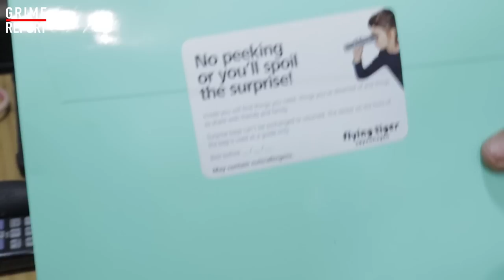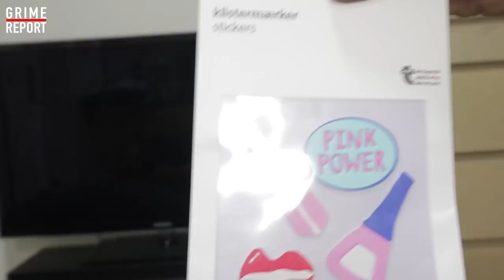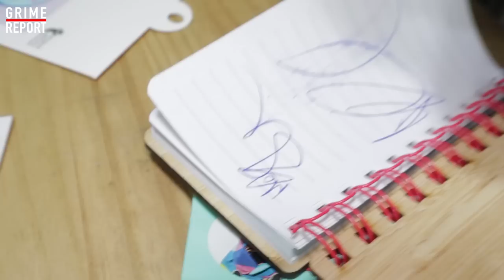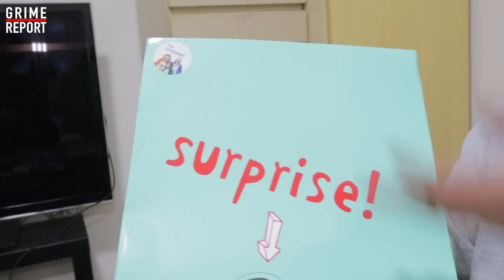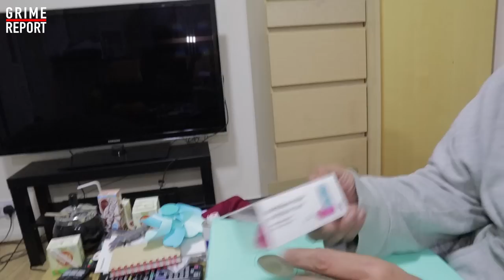DON'T Buy This Rubbish Mystery Box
We checked out some of the Flying Tiger Mystery boxes so you don't have to